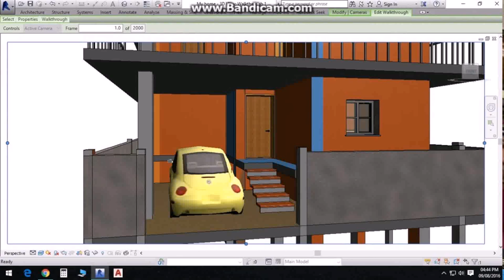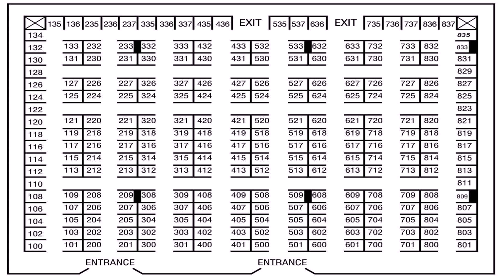Floor Plans For Floral Shop